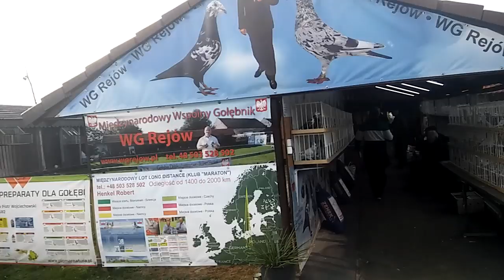Aukcje gołębi Rejów Robert.Henkel